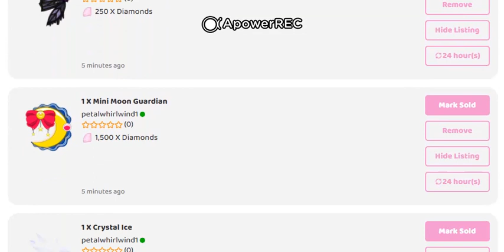Trading These Royale High Items For This Much Diamonds! (Traderie)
It is mainly wings at the time.